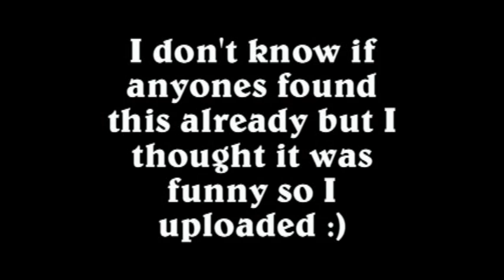MW2 Car Bomb Glitch? or Is My Guy Just Fat xD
I was playing a free for all and jumped on a car and it exploded so I decided to go into a private match and record and post it :)

Ignore]

Microsoft, Internet Explorer, Windows and the Windows/ IE logo are either registered trademarks or trademarks of Microsoft Corporation in the United States and/or other countries.
Virus repair Virus removal Winantivirus strange computer cases Security Center Computer Repair Fraud General Computer Security Computer Security News Microsoft Support Win 9x & ME Support Windows XP Support Windows Vista Support Windows 2000 Pro / NT Workstation Support Windows NT/2000/2003 Server Microsoft Office support Internet Explorer Forum Alternative Computing Linux Support Mac Support Other Operating systems Mozilla/Firefox Browsers Other Browsers Hardware Support Motherboards, Bios & CPU Hard Drive Support Removable Media Drives RAM and Power Supply Support Sound Cards Case Mod Driver Support Video Card Support Printer Support Laptop Support Building Other Hardware Support Networking Forum Networking Support Modems/Cable/DSL/Satellite Cabling and Network Cards Protocols and Routing File and Application Sharing Security and Firewalls halo 3 gears of war glitch glitches hack hacks cod4 call of duty